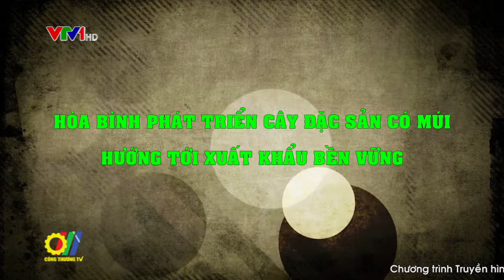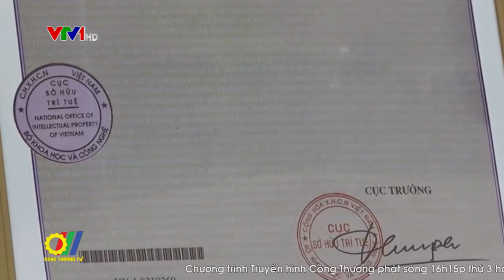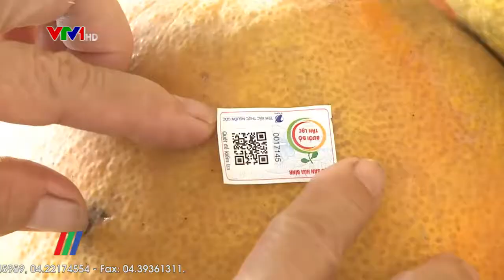Hòa Bình phát triển cây đặc sản có múi hướng tới xuất khẩu bền vững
Hòa Bình là địa phương có nhiều sản phẩm cây có múi nổi tiếng, trong đó bưởi đỏ Tân Lạc, cam Cao Phong… đã trở thành đặc sản, thương hiệu của tỉnh và cả nước. Đến nay, một số cây ăn quả có múi ở Hòa Bình đã bước đầu cho thấy tiềm năng, hiệu quả kinh tế, thích ứng trên vùng đất vườn đồi, đặc biệt là tại các vùng sản xuất cam, bưởi tập trung, ứng dụng công nghệ cao…